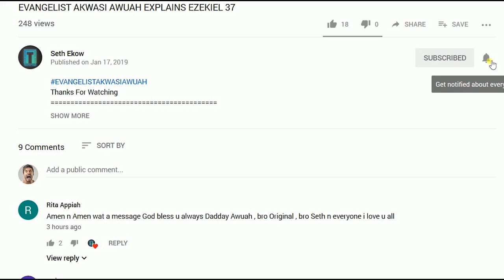SHOULD A PROPHET OWN A CHURCH ?